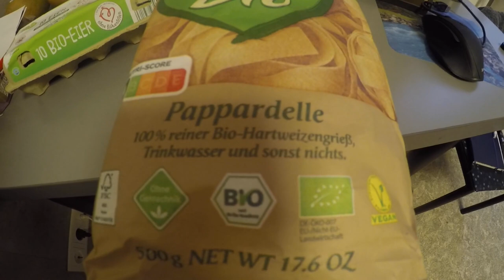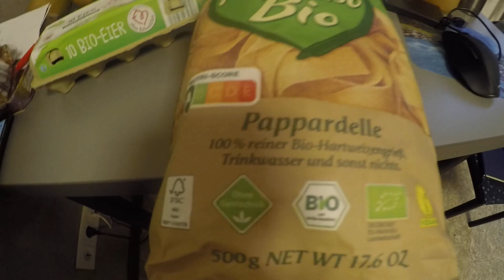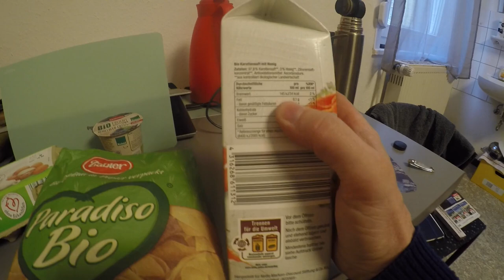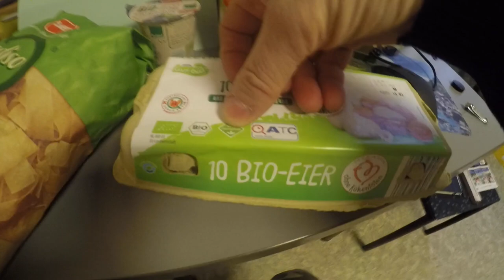Ekologia i Eko logika